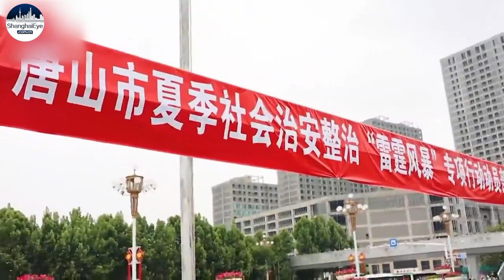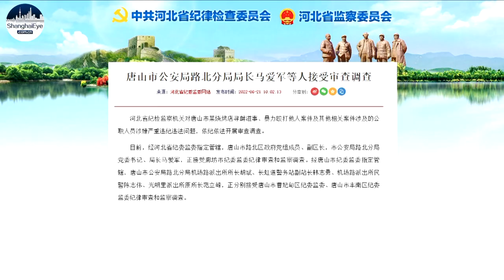Hebei Police: All 9 suspects arrested, victims recovering in Tangshan restaurant violence case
Public Security Department of Hebei Province in northern China announced latest updates in the investigation of the restaurant violence case in the city of Tangshan during early hours on June 10.

Police investigations show that some of the suspects had come from Jiangsu Province in eastern China to Tangshan on June 7 to talk with other suspects on working together in illegal activities including money laundering and online gambling. They went to a barbecue restaurant during early morning on June 10.

At around 2:40 a.m., one of the suspects, surnamed Chen, tried to sexually harass one of four women dining at the restaurant. After being turned down, Chen and other suspects violently assaulted the four women, and escaped the scene at 2:47. The victims were sent to the hospital by ambulance at about 2:55. Local police officers arrived at the scene at 3:09.

Two of the four victims received check-ups at the hospital and was soon discharged; the other two remain hospitalized and are recovering. On June 20, local forensics department announced that the first two victims were deemed to have received slight bodily injuries, while the latter two received Class II minor injuries.

It is worth mentioned that in China, injuries in terms of judicial expertise are different from common sense. Injuries in terms of judicial expertise are categorized into five levels, from severe to slight, as severe class I injuries, severe class II, minor class I, minor class II and slight injuries.

Nose and rib fractures, which are usually deemed as serious, are slight injuries in the judicial sense. Two or more rib fractures, a broken eye, or nerve injuries in four limbs are slight class II injuries. Severe class I injuries include the loss of two limbs, or bursting of major blood vessels in the neck.

The judicial determination of victims' injuries is connected to the crimes and punishment of the assaulters. For instance, intentional assault resulting in minor injuries usually means up to three years in prison.

Hebei police also said they have found evidences of other suspected crimes and illegal activities of the arrested suspects over the past years, including violent assaults, fencing stolen items, money laundering, organizing online and offline gambling sites, disrupting public order, etc.

Furthermore, the police is working with internal and external disciplinary agencies to investigate possible disciplinary violations and ineffective responses by local police officers. A police officer surnamed Li, deputy director of Lubei Police Station in Tangshan, has been removed from post due to these investigations.